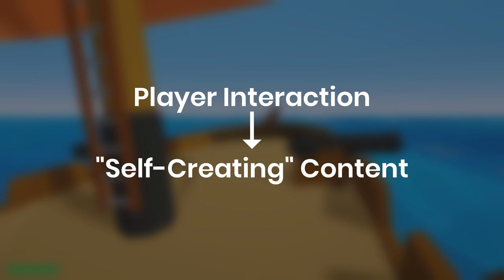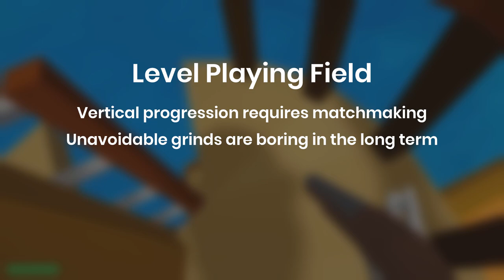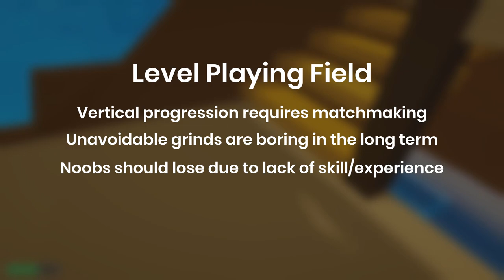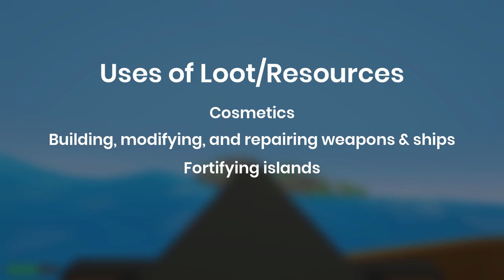Blocking, Resource Harvesting & Planning the Gameplay Loop | Indie Game Devlog #40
In this indie game devlog I added blocking and resource harvesting, and I finally did some proper planning for the gameplay loop.

In this indie game devlog I started by adding a blocking mechanic, which I didn't get around to in the last video. Then I did a ton of brainstorming and really figured out a plan for the future of this project, which was LONG overdue to say the least!

I also began working towards getting the core gameplay loop in place by adding resource harvesting for the rocks and trees. In the future I'll be adding other resources like iron, precious metals, rope, and cloth for sails, but for now I should be able to build out the necessary mechanics with just wood and stone.